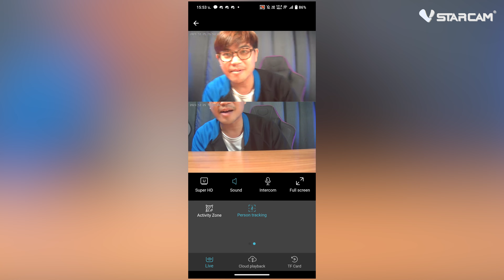กล้องวงจรปิด VSTARCAM C992DR และ CS663DR กล้องคู่สู้ทุกมุม!!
เก็บครบทุกมุมด้วยคู่หูกล้องวงจรปิดจาก VSTARCAM C992DR และ CS663DR ดูผ่านแอพพูดคุยได้แบบเรียลไทม์พร้อมฟังก์ชั่นความปลอดภัยครบๆ ในราคาจับต้องได้!!